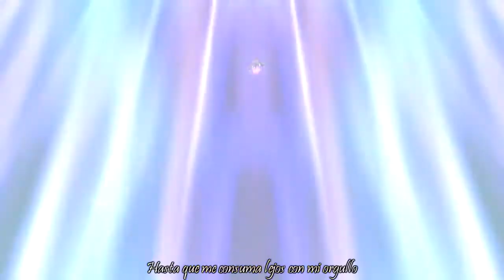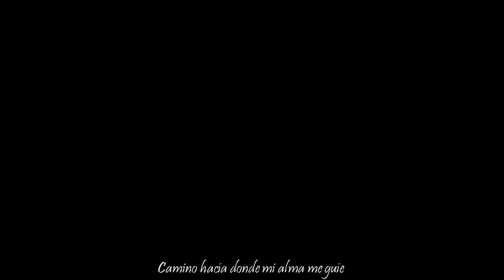Pride Nageki No Tabi - AKINO (Sub. Español) Aquario Evol 「AMV」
Tema: Pride Nageki No Tabi
Interprete: AKINO (bless4)
Escrito por:  Yuuho Iwasato
Compuesto por: Youko Kanno
Anime: Aquarion Evol
Episodios: 10, 11 y 12

Este vídeo fue hecho con el único fin de entretenimiento, los derechos NO me pertenecen, si no a sus respectivos autores.